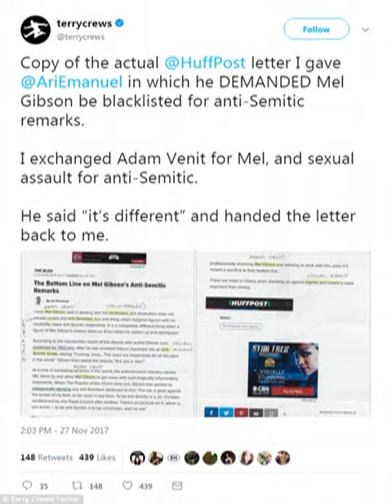Hollywood agent back at work after Terry Crews accusations '‍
[ Venit was placed on a one-month unpaid suspension from William Morris Endeavor after Crews claimed that the high powered Hollywood agent had fondled his genitals in February 2016. ,  Venit was placed on a one-month unpaid suspension from William Morris Endeavor agency after Crews claimed that the high powered Hollywood agent fondled his genitals during an event in February 2016. ,   SOMEONE GOT A PASS,  he tweeted after news Venit was back at work broke. ,  The Brooklyn Nine-Nine star also poi